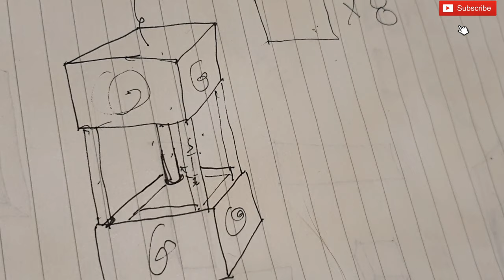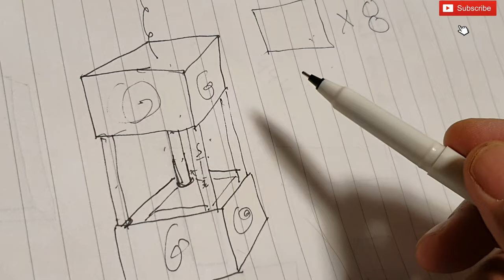Summer hut balcony. Malik Vlogs Malmo- Sweden. Vlog#26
Changed my apartment's balcony to summer hut which i was planning from long time. I bought all the stuff from Hornbach not the wood and the lamps. Hope you guys will enjoy it !!!